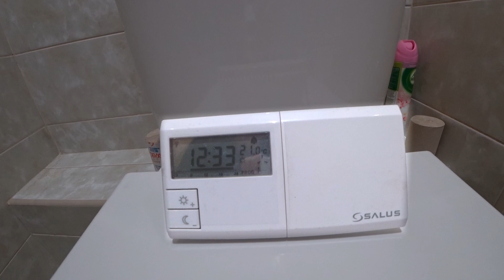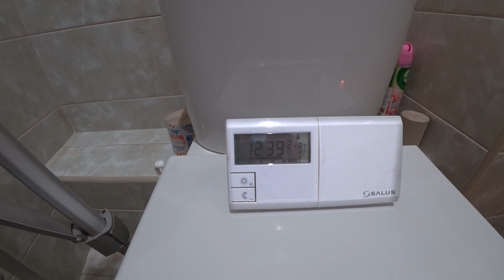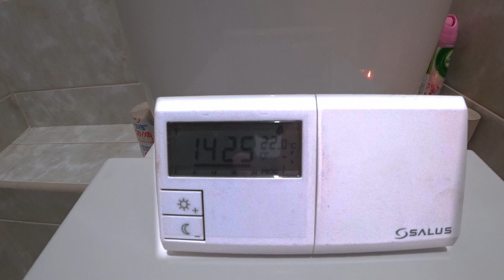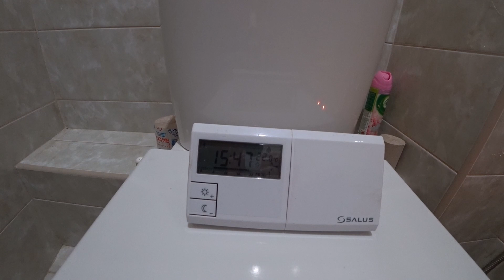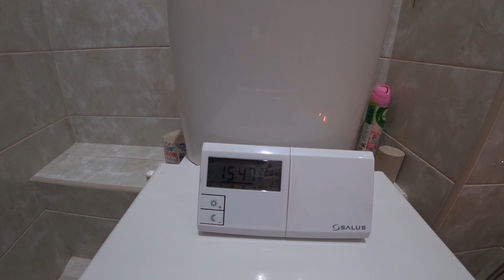Простой способ согреться без газа и электричества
Испытываем самодельный нагреватель работющий на свечах.